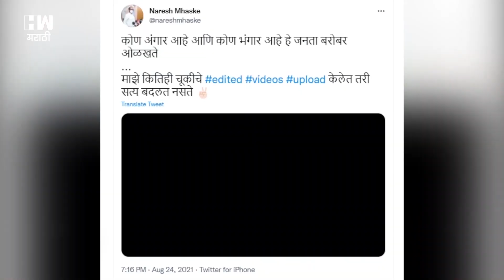Shivsena Thane महापौर Naresh Mhaske यांनी NarayanRane यांच्या नावाच्या घोषणा दिल्या?|UddhavThackeray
Shivsena Thane महापौर Naresh Mhaske यांनी Narayan Rane यांच्या नावाच्या घोषणा दिल्या?